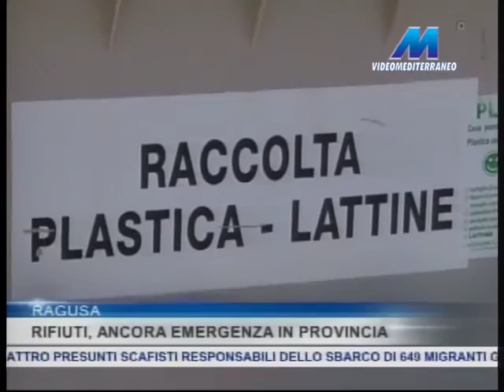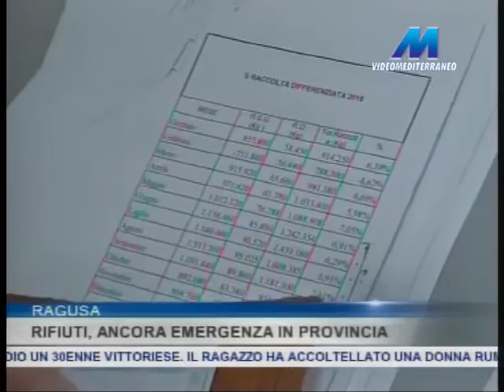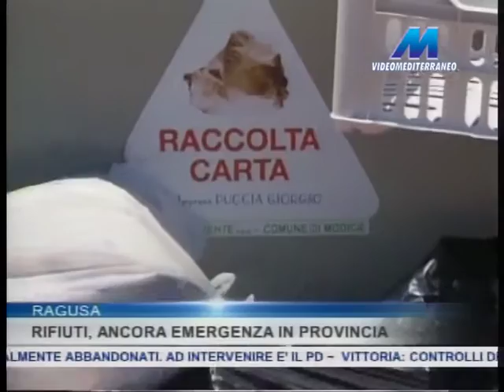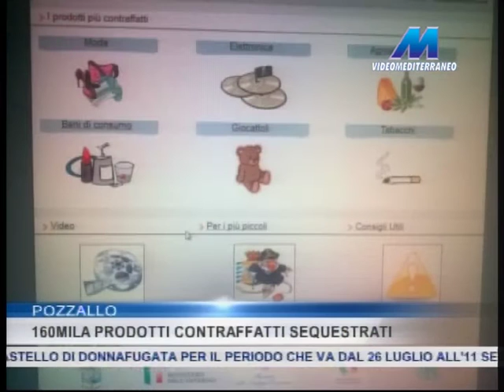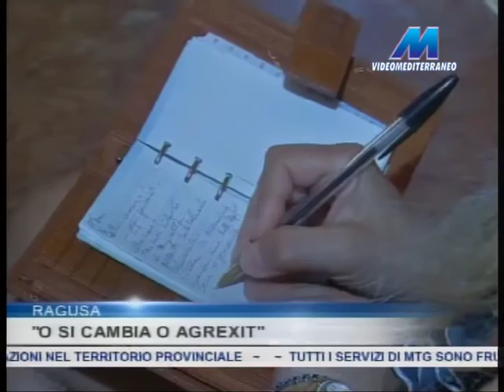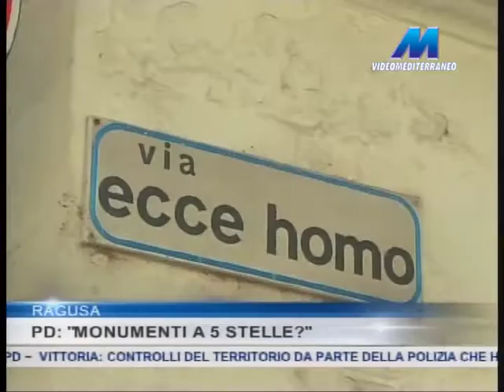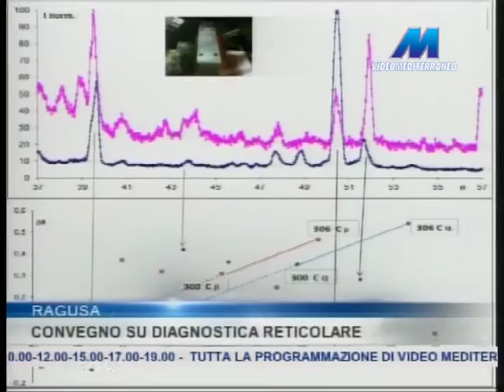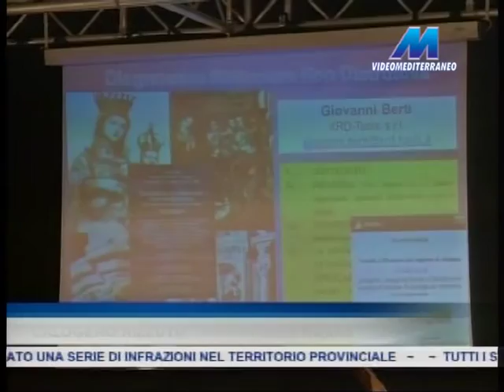MTG 19:45 DEL 22-07-2016